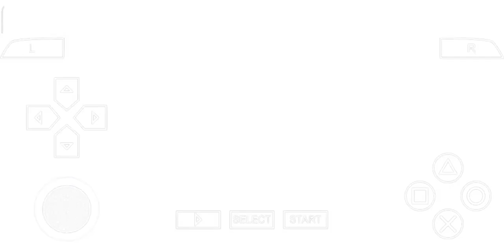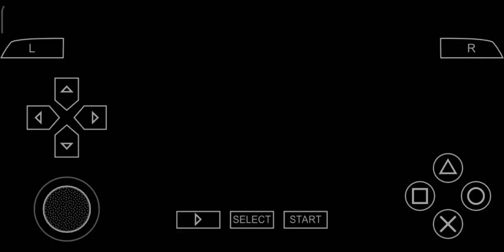Kamen Rider Super Climax gameplay video.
channel info⬇️⬇️

it's a gaming channel. Channel name is Sologamer all types of games are try and testing you can see a lot of videos it a active channel we still working all days maximum try to upload fresh contents you can comment you review for my gameplay videos & Any improvements for videos. Try to upload maximum quality videos.

clash of clans calan capital funny moments

25 level 2 balloon vs level  9 wizard tower

level 6 town hall vs 11 level 3 bat spell in clash of clans

upgrade to town hall level 11

level 4 dragon vs level 4 electro dragon in clash of clans

level 4 dragon vs level 2 electro dragon in clash of clans

level 3 dragon vs level 2 electro dragon in clash of clans

level 2 dragon vs level 4 electro dragon in clash of clans

level 7 dragon vs level 3 electro dragon in clash of clans

3 level 4 dragon vs level max electro dragon in clash of clans

level 5 valkyrie vs 12 skeleton spell level 4 in clash of clans

level 23 barbarian king vs 3 level 1 headhunter in clash of clans

level 26 Archer Queen  vs 3 level 1 headhunter in clash of clans

level 7 wizard vs 3 level 2 headhunter in clash of clans

level 4 dragon vs 3 level 1 headhunter in clash of clans

level 4 miner vs 3 level 1 headhunter in clash of clans